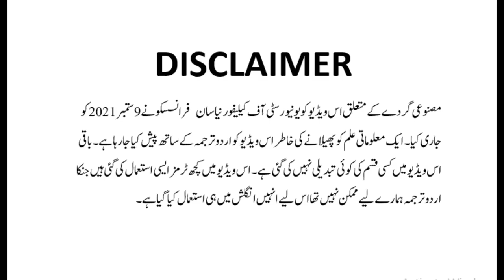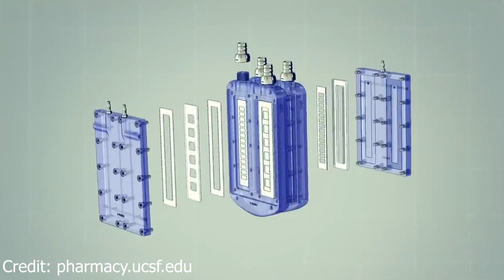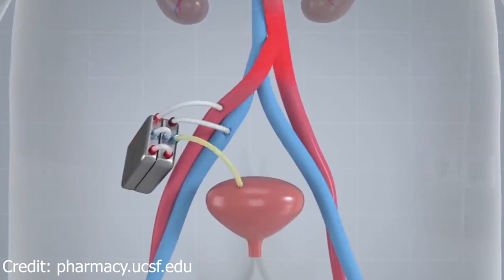Artificial Kidney | Bio-artificial Kidney | Successfully tested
Welcome to the world of PCA Watch Time. This video is about Bio-artificial Kidney.
The bioartificial kidney consists of 2 primary components that work together to get rid of wastes. First, the blood-filtering “hemofilter” component processes incoming blood to create a watery ultrafiltrate that contains dissolved toxins as well as sugars and salts. Second, a “bioreactor” containing cultured kidney cells processes the ultrafiltrate and sends the sugars and salts back into the blood. In the process, water is also reabsorbed back into the body, concentrating the ultrafiltrate into urine, which is directed to the bladder for excretion.

Credit:
pharmacy.ucsf.edu